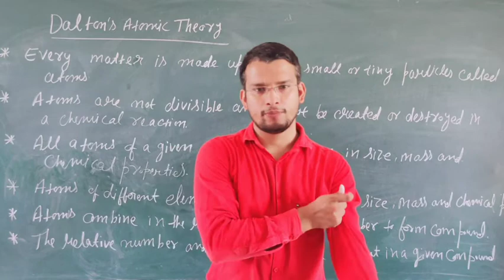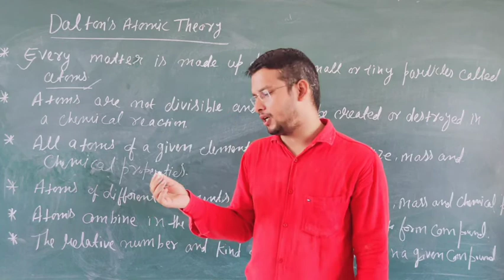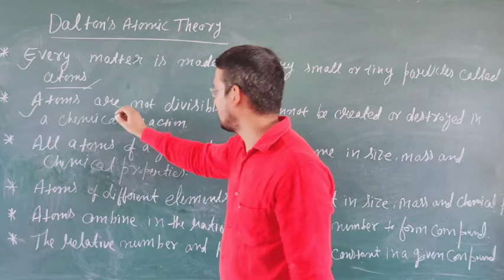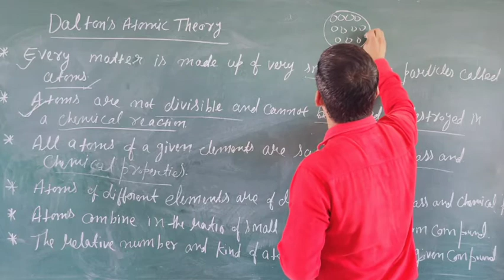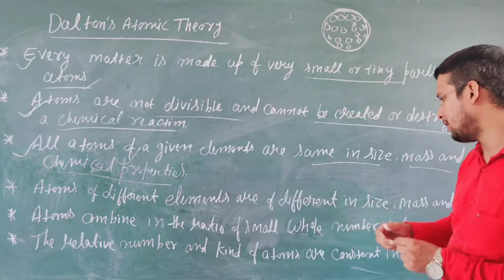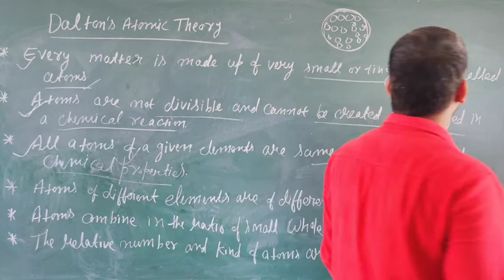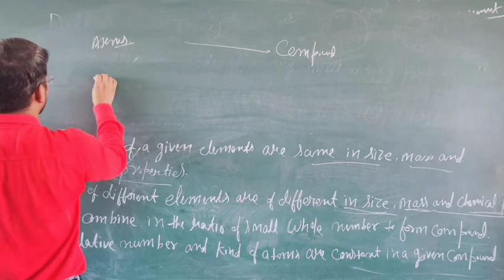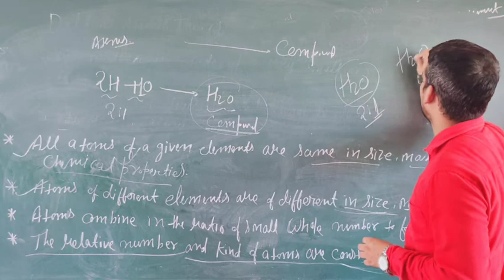Mr Mangesh Singh Class 9th Science Chapter 3rd Atoms and Molecules Topic Daltons Atomic Theory